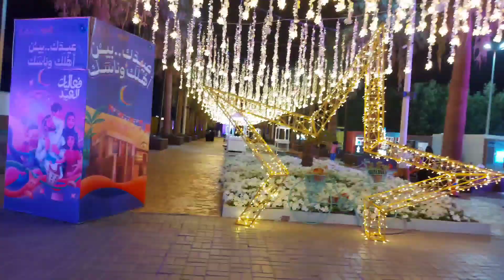Variety Of Flower Beds In Yanbu.